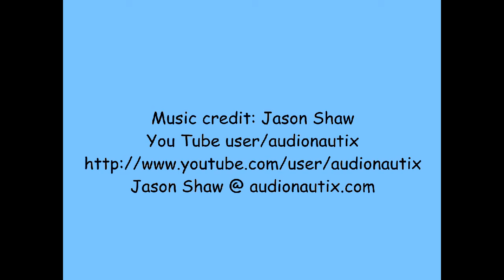Vargo Titanium ti-lite Pot - Boil Test2 or Why I use the Westwind Stove Upside-down.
Yesterday I did a couple of tests on Nightwalker2830's Vargo Titanium ti-lite Pot using my small Trangia burner in the Westwind potstand which was upside-down.  I got a bunch of messages asking why I was using the Westwind the "wrong" way.

I've done a couple of videos before showing why I think the right-side-up Westwind is the "wrong" way but in this video I'll show it again using the Vargo Titanium ti-lite Pot.

In the video I did yesterday with the Westwind upside-down it took 6 minutes to bring the water to boil. In this video with the Westwind rightside-up it took 10 minutes plus. I think that goes along with what I've said about the Westwind.

I thank Nightwalker2830 for the use of his Vargo Titanium ti-lite Pot,
Hiram

Lab0216
Title: Vargo Titanium ti-lite Pot -  Boil Test2 or Why I use the Westwind Stove Upside-down.
Room temp: 58°
Humidity: 47%
Weather condition: Sunny, breezy
Burner: Trangia (small)
Stove/Pot stand: Westwind - right-side up
Pot: Vargo Titanium ti-lite Pot
Fuel: methanol
Amount of fuel: 2 fluid ounces
Amount of water: 2 cup(s)
Water temp at start: 59°
Time to boil: 10 minute(s) 45 second(s)
Time to run-out: NA
Note: